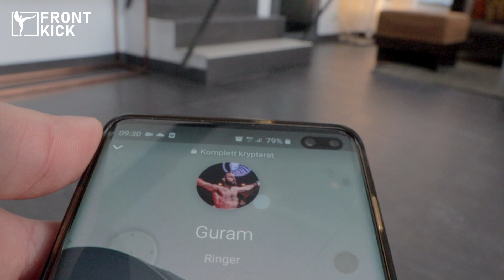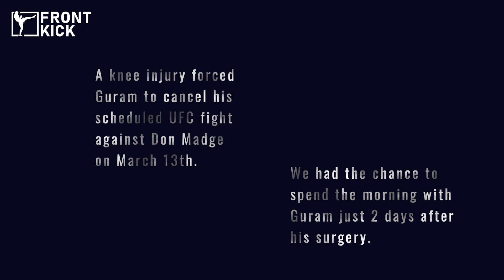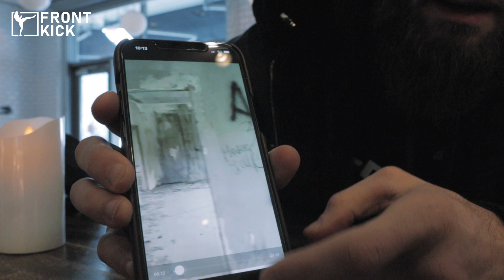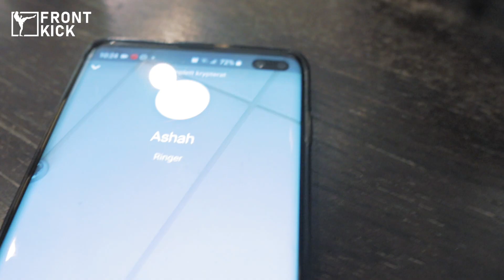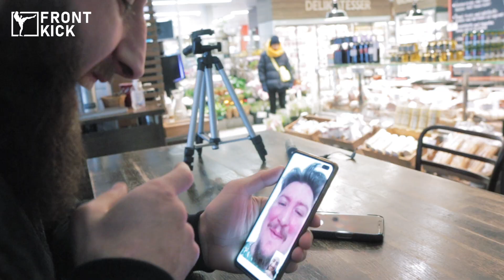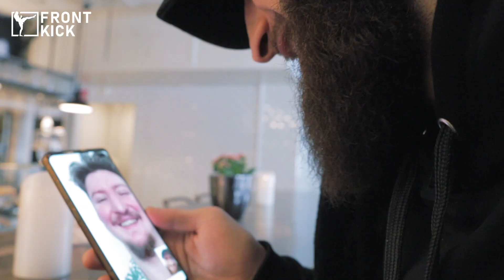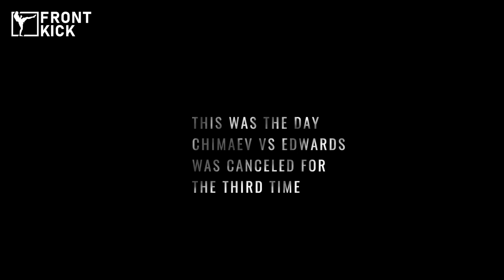WAKING UP A UFC FIGHTER – First Interview After Guram Kutateladze's Knee Surgery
UFC lightweight Guram Kutateladze was still sleeping when he was supposed to meet up with Frontkick.online's reporter Johnathon Michael.

So Michael decided to wake him up ...

This is the very first interview with Kutateladze following his knee surgery.

Follow Frontkick.online on social media!